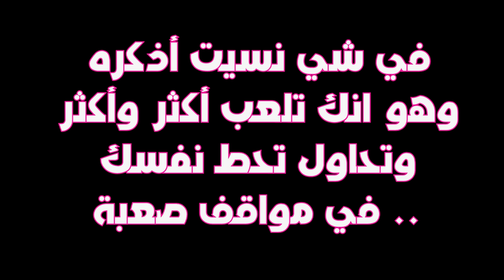فورت نايت - كيف تلعب بدون توتر؟! ( خفف واخلص من التوتر بسرعة ! ) - نصائح فورت نايت #41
التوتر من أكثر الأأشياء الصعبة الي تواجهنا فاللعبة ! شيء يعصب ويقهر وهنا جبتلكم الطريقة الي أسويها عشان ما أتوتر وعشان اخلص من التوتر وأخففه بكل سهوووولة !!

كود متجر القناة ( لو حاب تدعمني ) :
XSEORAIX